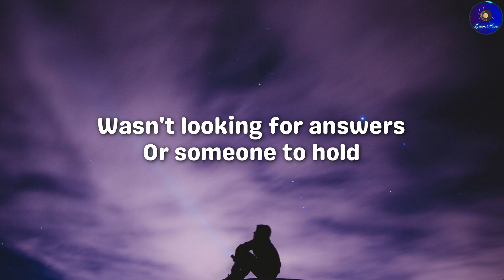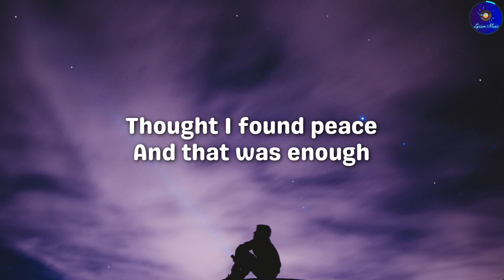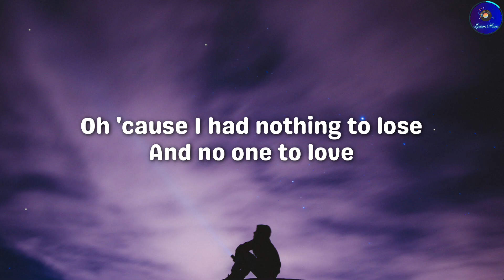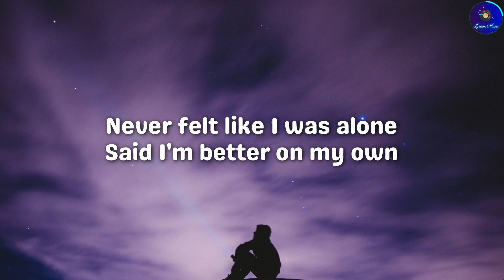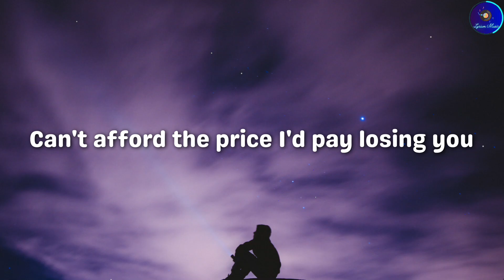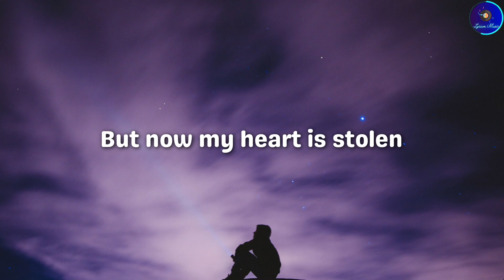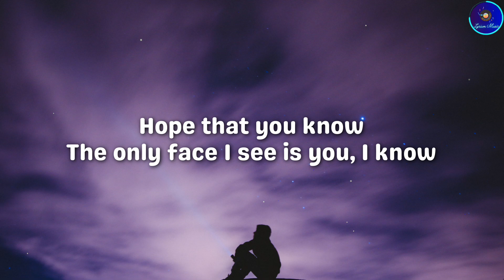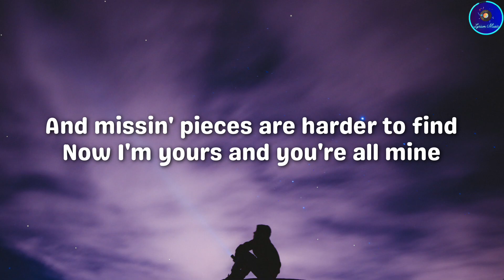Matt Hansen - Without You With Me (Lyrics)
'Without You With Me' is a song by Matt Hansen. It was released on October 8, 2021.

Artist: Matt Hansen
Album: Without You With Me (Single)
Genre: Pop
Released: October 8, 2021

🎵Lyrics🎶
Without You With Me

0:00 - Verse 1
Wasn't looking for answers or someone to hold
Thought I found peace and that was enough
Livin' in the moment for a time where nothing could be broken
Oh 'cause I had nothing to lose
And no one to love

0:31 - Pre-Chorus
But now my heart is stolen

0:39 - Chorus
Never felt like I was alone
Said I'm better on my own
You can't miss what you don't know, oh
And missin' pieces are harder to find
Now I'm yours and you're all mine
And now I'm empty

1:08 - Verse 2
What's the point of a memory if it's not with you
Can't afford the price I'd pay losing you
Every little moment is a part
Of something unspokеn from the start
'Cause it's always been you
That I've been waiting for

1:33 - Pre-Chorus
But now my hеart is stolen

1:41 - Chorus
You can't miss what you don't know, oh yeah

2:07 - Bridge
Hope that you know
The only face I see is you, I know
It's enough just to be a part of you
I know this is love

2:24 - Chorus

2:55 - Subscribe
Font: Genty Sans